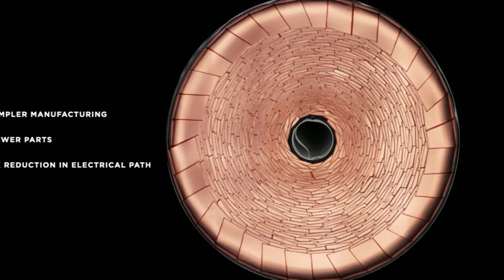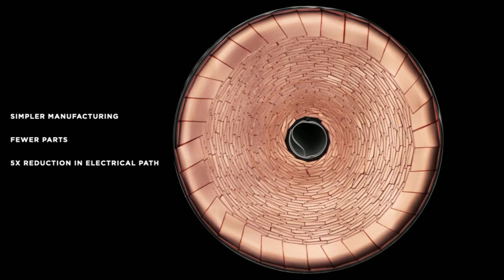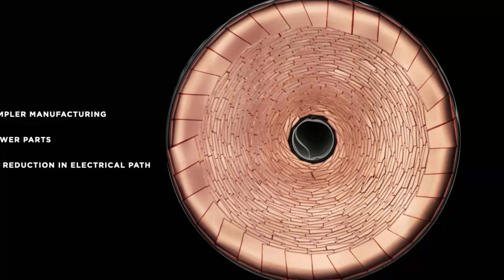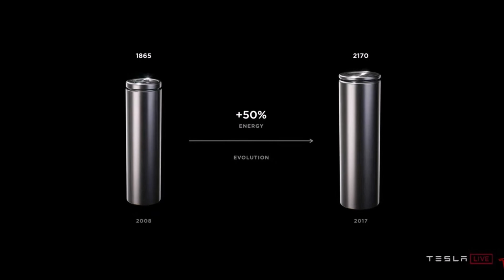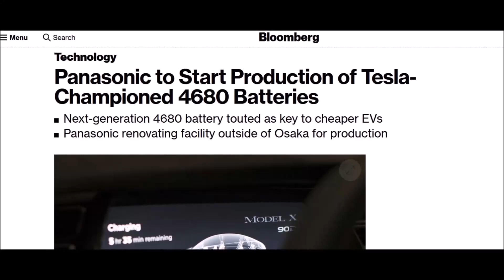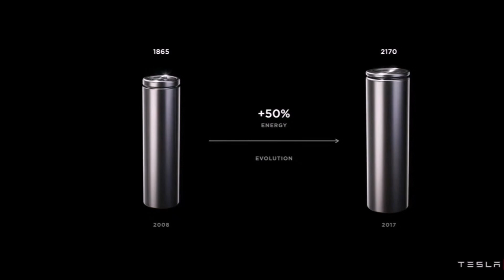Tesla's New 4680 Batteries Mean More Control of Cell Supply Chain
Bloomberg has a very interesting article on Tesla's 4680 batteries saying Tesla's new 4680 batteries mean more control of cell supply chain and that the first Model Y vehicles with 4680 batteries may be available by the end of March.

As Torque News has reported this morning Panasonic will expand its own plant in Wakayama, Japan, for the mass production of the new 4680 cells. A Panasonic spokesman confirmed to the Wall Street Journal in October 2021 that test production of the 4680 batteries should begin in March 2022. However, according to t3n , officials at the company declined to confirm the current report to Reuters: "We are investigating various options for mass production, including a test production line that we will set up this fiscal year," Reuters quoted a Panasonic spokesman as saying. "However, we have nothing further to announce at this time."

During the 3rd quarter Tesla earnings call, the automaker said that “the 4680 in-house cell project continues to progress. We are producing an increasing number of battery packs for testing purposes, and so far, the test results meet our current expectations.” That sounded promising, but it was clear that volume production remained a work in progress.

Last week, Drew Baglino, Tesla’s senior vice president of powertrain and energy engineering and the company’s de facto chief technology officer, provided a significant update.

“So throughout 2021, we focused on growing cell supply alongside our in-house 4680 effort, to provide us flexibility and insurance as we attempt to grow as fast as possible,” Baglino said during the earnings call. “We are making meaningful progress of the ramp curve in Kato. We’re building 4680 structural packs every day, which are being assembled into vehicles in Texas. I was driving one yesterday and the day before. And we believe our first 4680 vehicles will be delivered this quarter.”

Tesla is making a serious effort to have more control over its battery supply chain. Tesla’s efforts to exert more control over its battery supply give the company a leg up over legacy automakers.

“Tesla remains the leader of the multi-decade secular transition to EVs,” said analyst Dan Levy of Credit Suisse in a note to clients Monday. “With less question around demand and much more question around supply of EVs, Tesla should be a key beneficiary — it has a product lead vs. others, and has taken the most holistic approach on EV supply.”

Tesla 4680 battery production. Tesla's control over its batteries. Panasonic to start Tesla 4680 battery production. Tesla 4680 battery cell production update. Panasonic Tesla battery news. Panasonic is investing 700 million to produce Tesla 4680 battery cell by 2023. Tesla Model Y with 4680 battery. Tesla Giga Berlin deliveries.